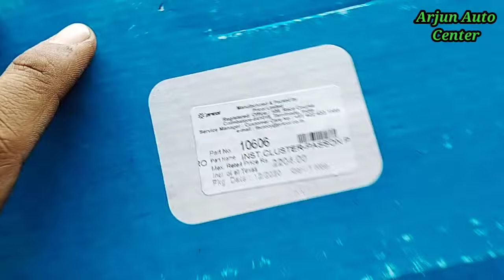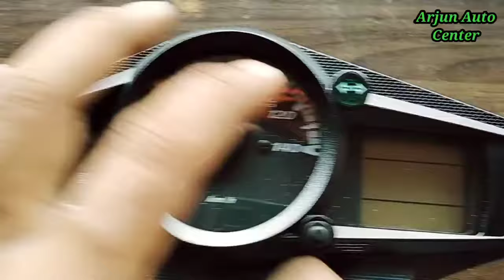Hero Passion Pro Digital speedometer assembly | meter assembly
Category
Label - Arjun Auto center
Voice- Ramnivas kumawat

USB CHARGER
USB CHARGER
Instagram follow 👉 Arjun Auto Center
Facebook page 👉 Arjun Auto Center